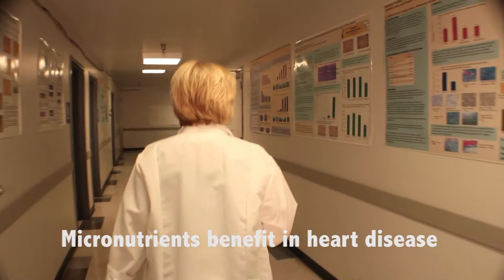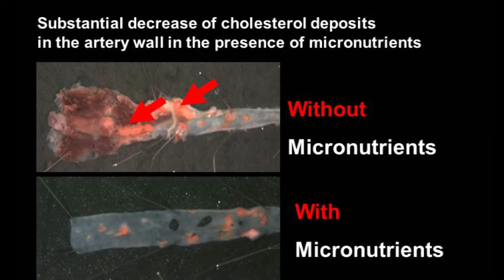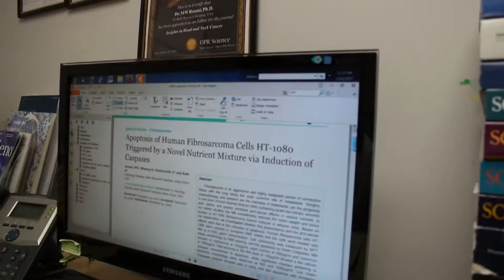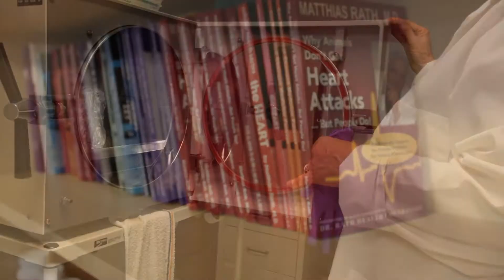Dr. Rath Research Institute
The Dr. Rath Research Institute is home to a 23,000-square-foot pharmaceutical grade laboratory equipped with modern scientific tools. It is staffed with world-class scientists from the fields of medicine, biochemistry, cellular biology, toxicology, and nutrition.

Directed by Dr. Aleksandra Niedzwiecki, the team of scientists conducts innovative research in various aspects of health by applying Dr. Rath’s scientific breakthroughs and using modern techniques and research technologies.